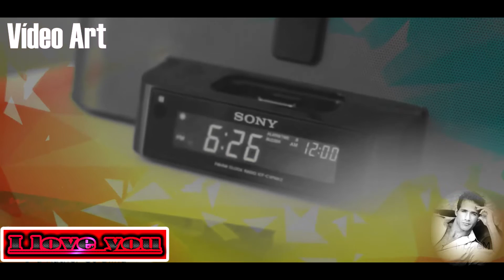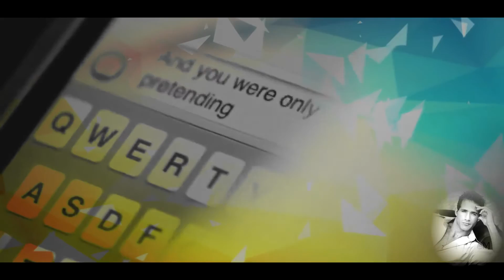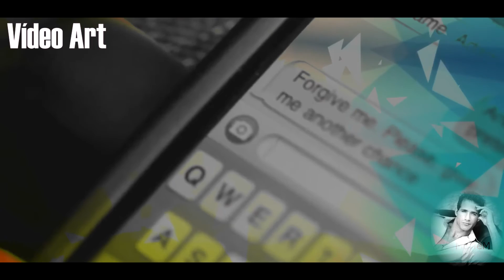Beth Hart e Joe Bonamassa I´d Rather Go Blind HD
Música=I´d Rather Go Blind
Cantores=Beth Hart  e  Joe Bonamassa
Mensagem=Quando dois corações pulsam no mesmo ritmo, todo o Universo a sua volta harmoniza-se.
Quando duas almas se encontram e se reconhecem, o tempo é mera ilusão e todo o sofrimento, pequeno espinho do caminho...
As alegrias simples, transbordam do cálice do amor e os pequenos gestos de carinho, movimentam turbilhões de sentimentos elevados, que alcançam as esferas sublimes emocionando até aos anjos.
Esse encontro pode durar um segundo, um mês ou mil anos, mas será eterno o seu encanto.
E o bem que faz aos dois, multiplica-se para milhões, pois que funde-se ao amor Divino, objetivo dos objetivos. Esse encontro pode se dar por um olhar, por carta, telefone, pessoalmente e até telepaticamente...
O que importa, é que as ações, pensamentos e palavras, ficarão eternizadas ecoando pelo cosmos, como ondas de rádio a viajar pelo espaço infinito, semeando vida e amor.